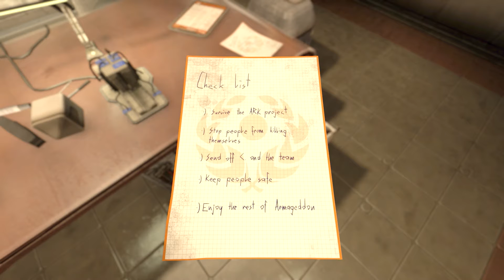SOMA - Part 10